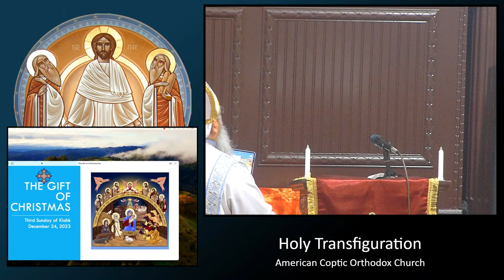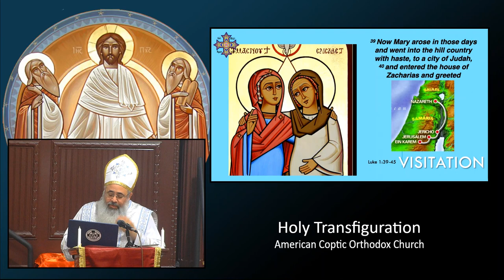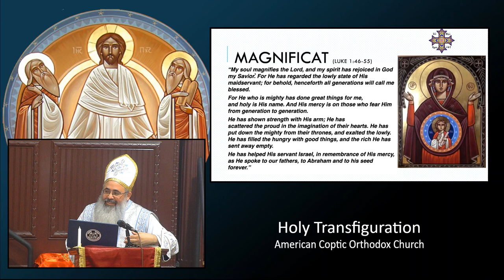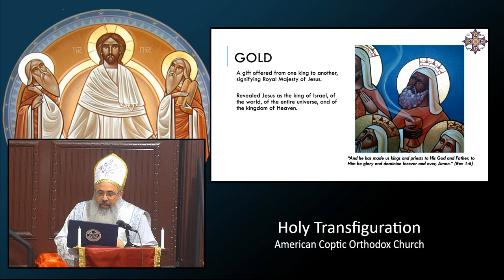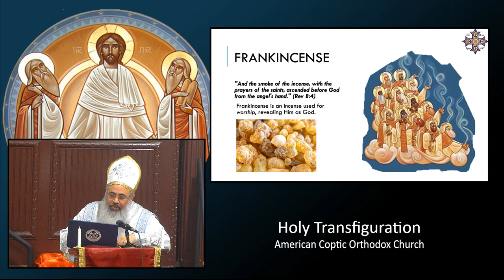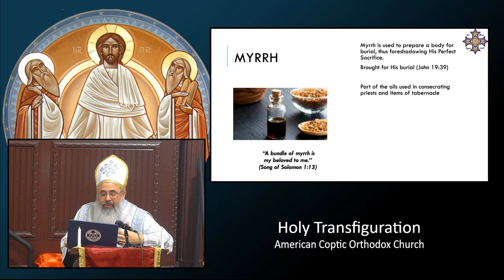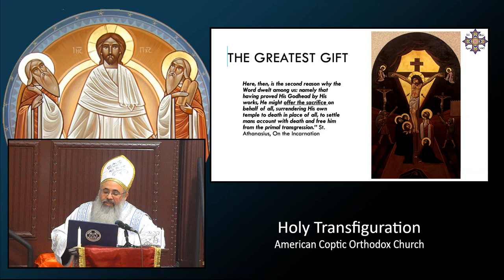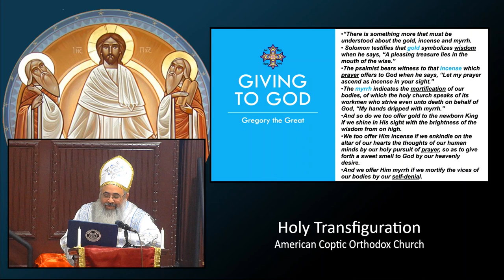"The Gifts of Christmas" - 3rd Sunday of Kiahk (Luke 1:39-56)